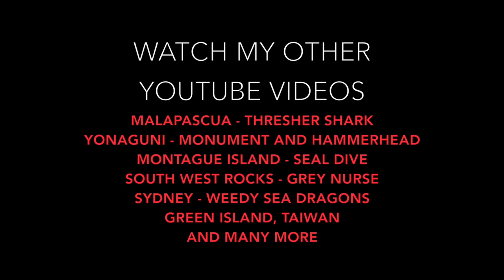SHE SAID YES - Underwater Marriage Proposal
Jinny say YES to my Underwater Marriage Proposal at Malapascua Philippines.

Malapascua Island is a Philippine island situated in the Visayan Sea, 6.8 kilometres (4.2 mi) across a shallow strait from the northernmost tip of Cebu Island. Malapascua is a small island, only about 2.5 by 1 kilometre (1.55 by 0.62 mi), and has eight hamlets.

Malapascua island is famous for its wide white sand beach, known as Bounty Beach; it has also become known for its beautiful coral gardens and excellent local dive spots, as well as further-out sites including Gato Island, Monad Shoal, and Kemod Shoal. Monad Shoal is an underwater plateau where thresher sharks and manta rays can regularly be sighted.

Malapascua Dive Conditions (Jun 2015)
Water vis: 50m+
Water temperature: 28ºC
Surface Air temperature: 31ºC
Recommended: 1mm wetsuit

Song by Deep Blue Day - Brian Eno;Daniel Lanois;Roger Eno